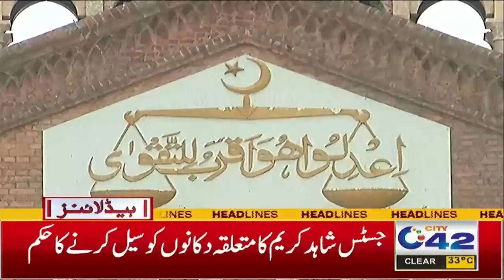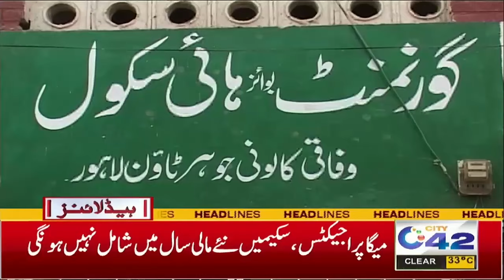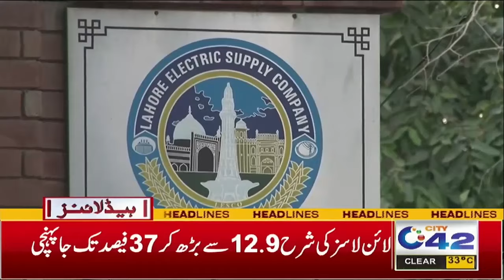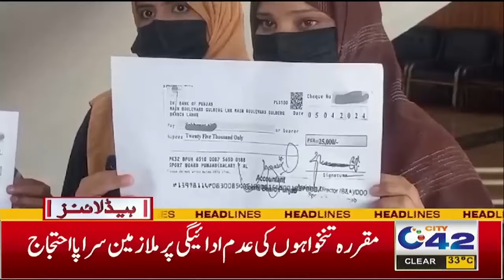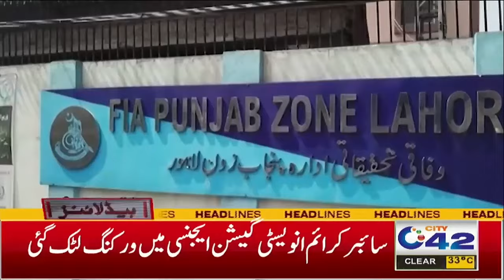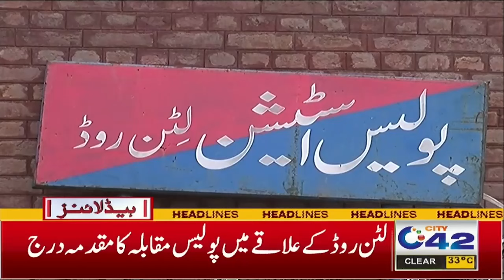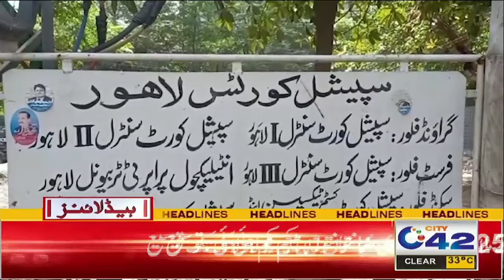4AM News Headlines | 8 June 2024 I City 42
4AM News Headlines | 8 June 2024 I City 42